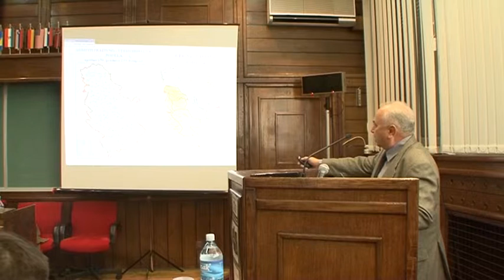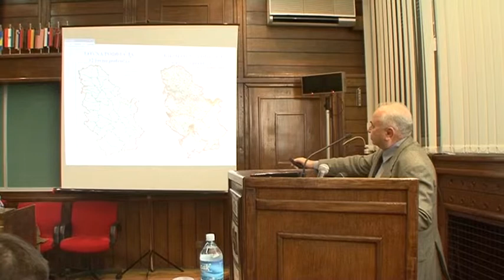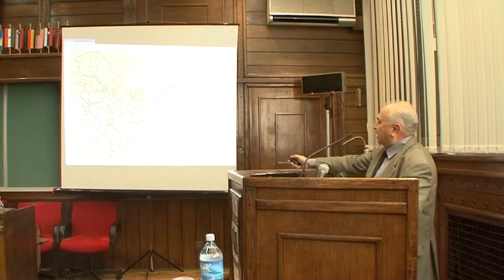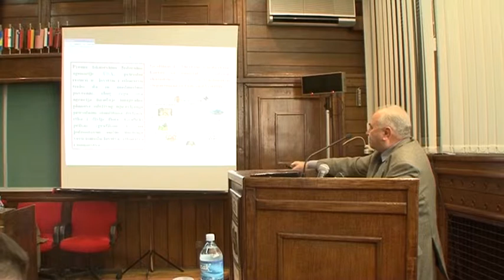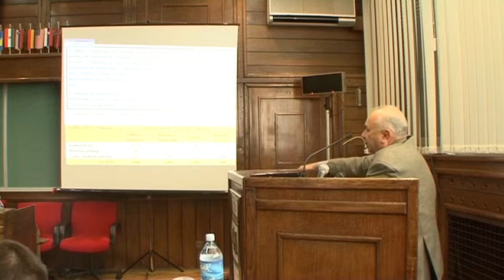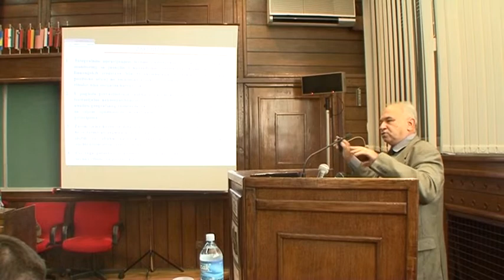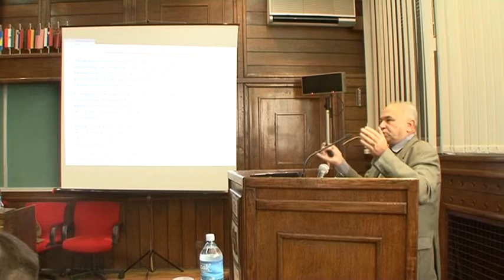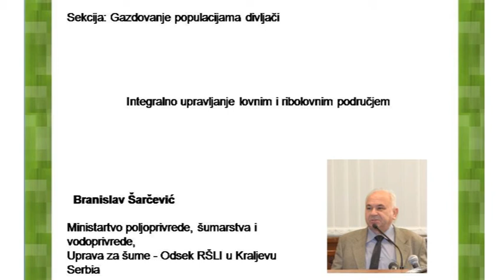Branislav Sarcevic srb